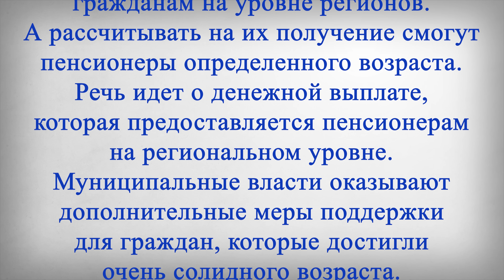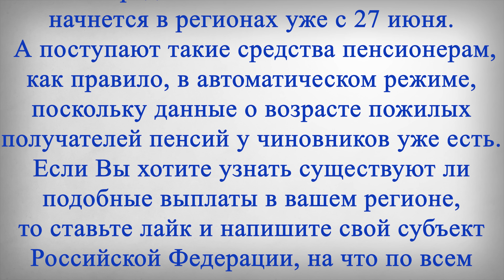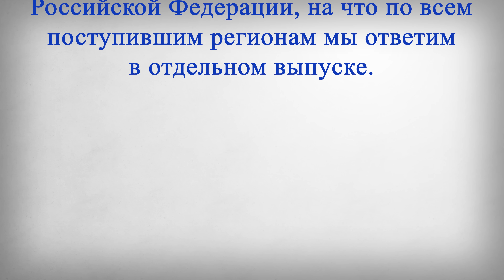15 000 рублей Пенсионерам с 27 ИЮНЯ! Новые ВЫПЛАТЫ!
В этом выпуске:
15 000 рублей Пенсионерам с 27 ИЮНЯ! Новые ВЫПЛАТЫ!
Пенсионерам рассказали о единовременных денежных выплатах, перечислять которые начнут уже с 27 июня. Средства будут выдаваться пожилым гражданам на уровне регионов. А рассчитывать на их получение смогут пенсионеры определенного возраста.
Речь идет о денежной выплате, которая предоставляется пенсионерам на региональном уровне. Муниципальные власти оказывают дополнительные меры поддержки для граждан, которые достигли очень солидного возраста.
Например, такие пособия не так давно появились в Санкт-Петербурге и Ленинградской области.
Там пенсионеры могут получить единовременную денежную выплату при достижении определенного возраста. Их еще называют выплатами к юбилейным датам со дня рождения.
При достижении 90 лет пенсионерам разово выплачивают 15 тысяч рублей. На юбилей 95 лет выплата составляет уже 20 тысяч рублей, а по 25 тысяч рублей получают те, кому исполняется 100 лет.
При этом после празднования векового юбилея пенсионерам затем выплачивают по 25 тысяч рублей уже ежегодно.
Очередная волна таких выплат начнется в регионах уже с 27 июня. А поступают такие средства пенсионерам, как правило, в автоматическом режиме, поскольку данные о возрасте пожилых получателей пенсий у чиновников уже есть.
Если Вы хотите узнать существуют ли подобные выплаты в вашем регионе, то ставьте лайк и напишите свой субъект Российской Федерации, на что по всем поступившим регионам мы ответим в отдельном выпуске.